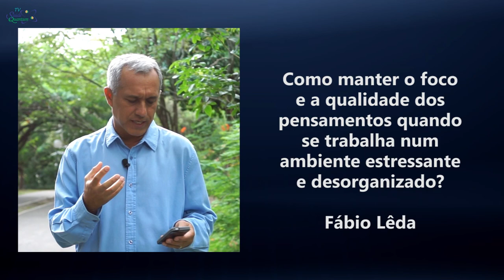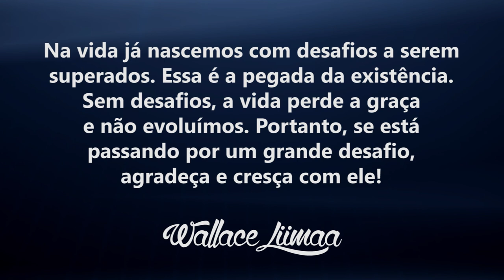TV Saúde Quantum 055: Como Manter o Foco em Ambientes de Estresse | Wallace Liimaa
✭✭✭✭✭ Nesse vídeo apresento dicas sobre como se proteger do estresse em ambientes de trabalho. Assista já!